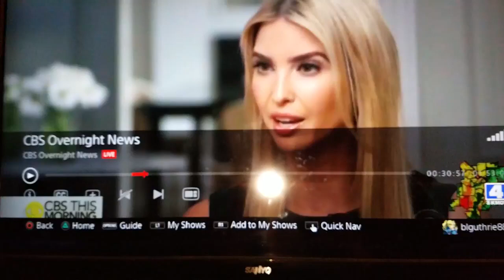Best commercial timing EVER!